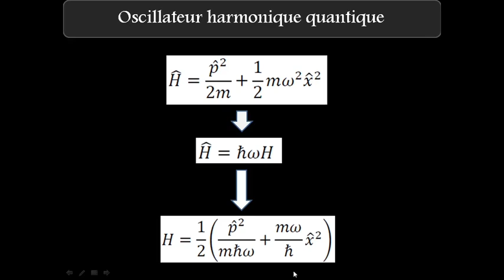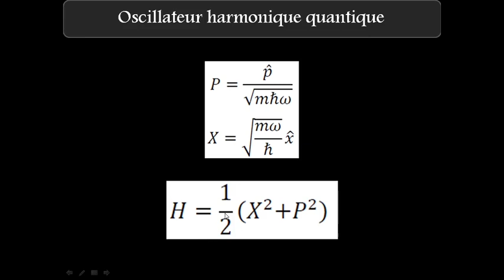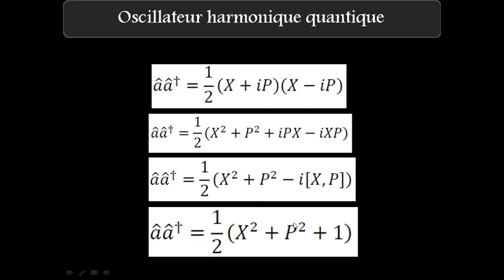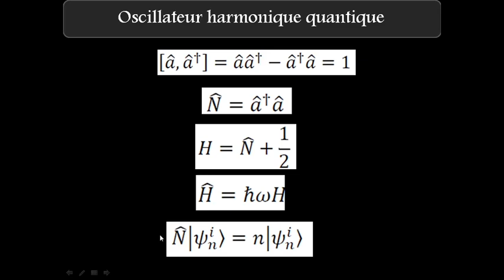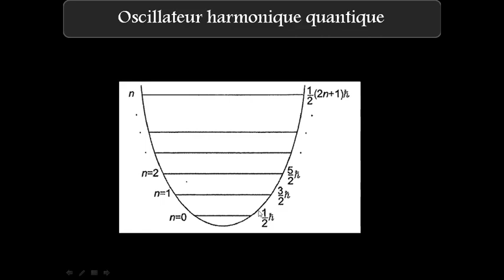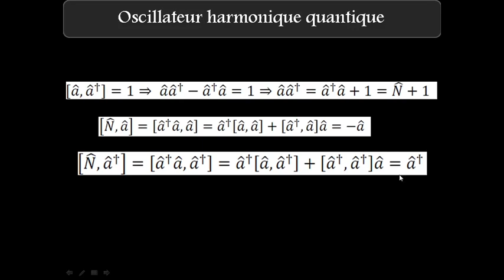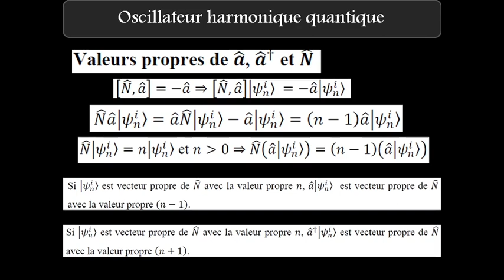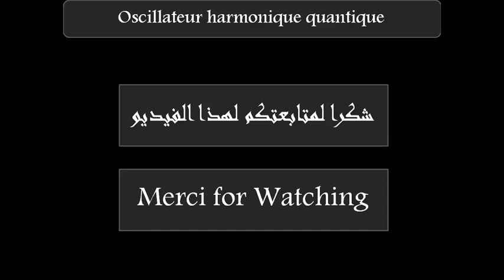Oscillateur Harmonique Quantique Cours II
L’oscillateur harmonique est un modèle pour de nombreux problèmes de physique d’une importance scientifique et technologique. Il décrit le mouvement d’oscillation de faible amplitude autour d'une position d'équilibre. Les systèmes quantiques se présentant sous la forme mathématique d'oscillateurs harmoniques sont très nombreux mais ce qui nous intéresse c’est l’étude des modes propres du champ électromagnétique à l'intérieur d'un volume dans l’espace qui peut se faire en considérant le champ comme une assemblée d'oscillateurs harmoniques.